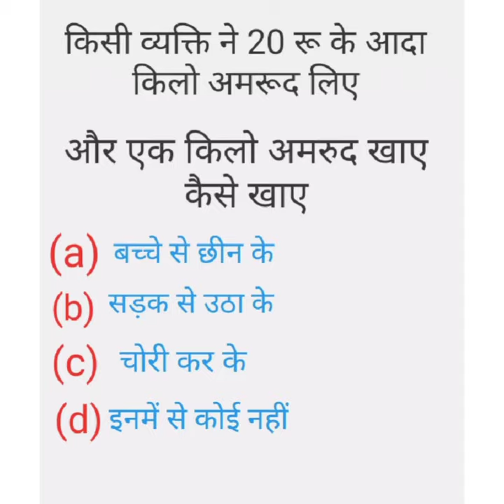r1king7799 challenge short YouTube cim.😯😯😯🙄🙄